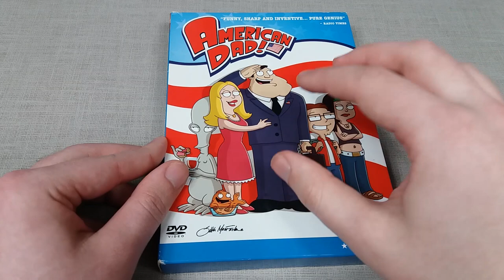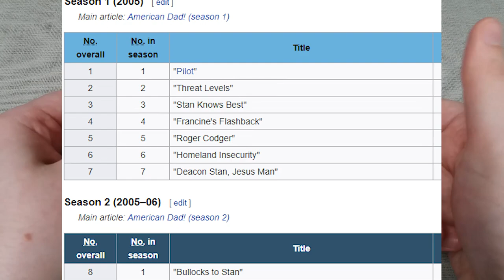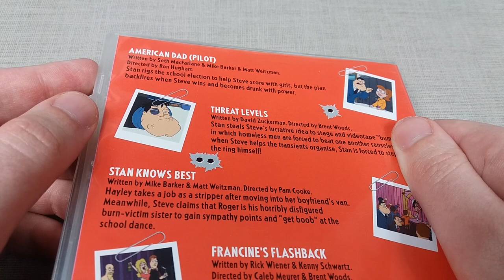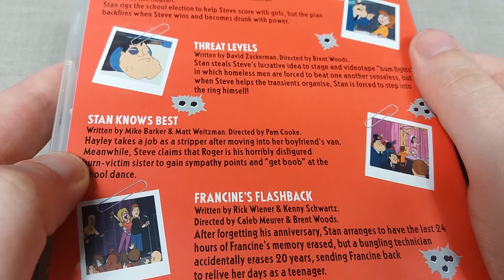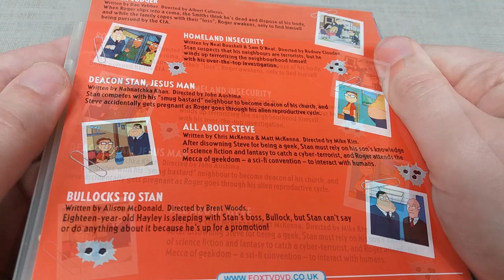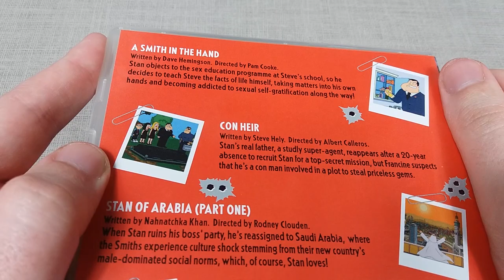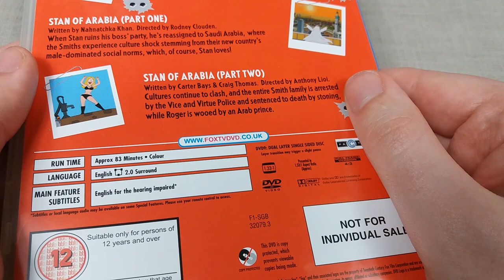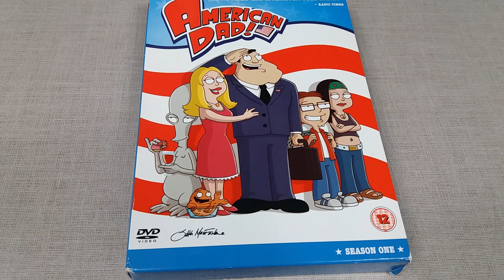American Dad! Season 1 TV Show DVD Boxset Review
Revisiting some older animated shows, we have the first season of American Dad which premiered back in 2005. Overall, I am pleasantly surprised at how well this first season held up. Comprised of the original 7 broadcast episodes for season 1, along with some additional episodes from season 2 bringing the total to 13, this first instalment made for a very fun collection of episodes. For sure, I would recommend this series - especially if you prefer something which detours away from Family Guy's style of humour - but with the same quirky family aspects.